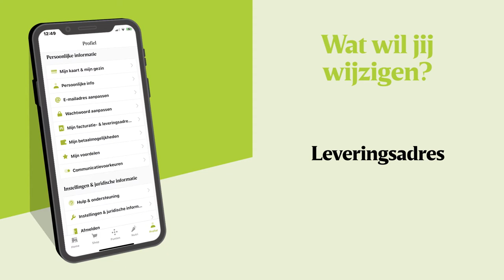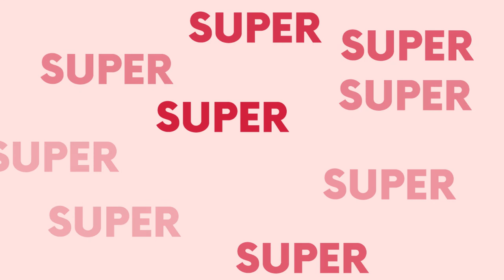Hoe je gegevens wijzigen in SuperPlus?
Easy, peasy! Ga naar je profiel in MyDelhaize-app en scroll naar het onderdeel “Persoonlijke informatie”. De gegevens die je kan wijzigen zijn je naam, je aanspreking, je geboortedatum, je contactgegevens, je wachtwoord, je taal, je facturatie- en je leveringsadres. Switchen naar een andere voordelenbundel? Ook dat kan hier! Maak je keuze uit 3 bundels!